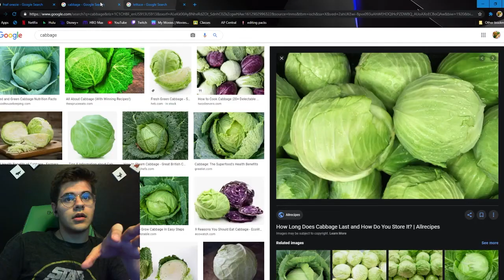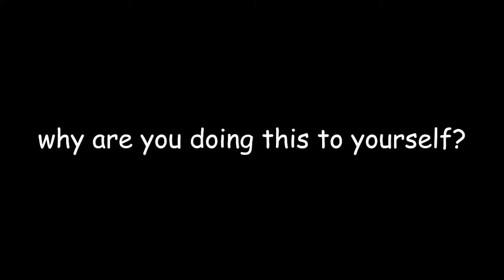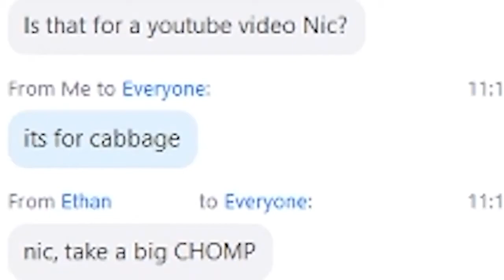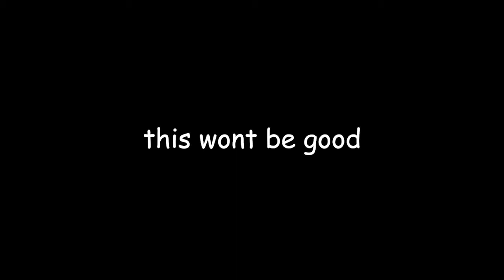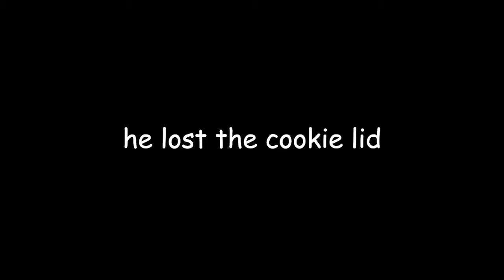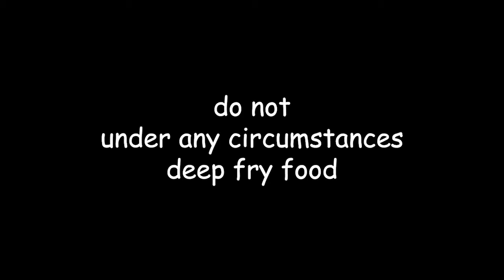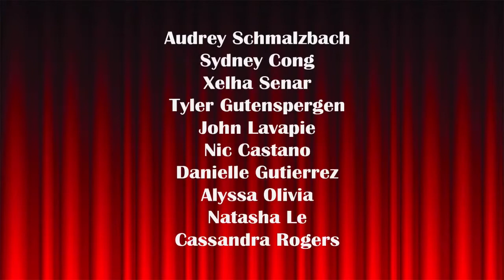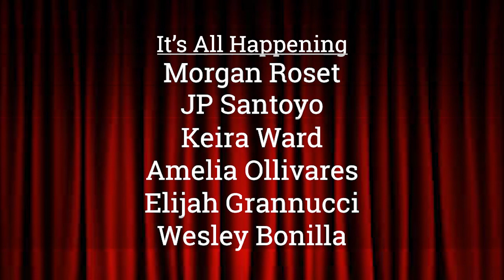Charter Oak Drama's 2021 Thespian/Cabaret Show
A collection of videos and performances from our Charter Oak Drama thespians in order to celebrate the Initiation of our incoming troupe members.

Listed Below are all the time stamps for the performances:

0:30 - Introducing Initiates

5:55 - Avery Hawkins / Stand-up Routine

9:30 - Is Nic Okay?

15:00 - Wesley Bonilla / I Can Do That - A Chorus Line

17:45 - It’s All Happening / Morgan Roset, John-Paul Santoyo, Keira Ward, Amelia Ollivares, Elijha Grannucci, Wesley Bonilla

23:00 - Left Behind / Tyler Gutenspergen, Glenna Van Kempen, Nadia Brielle, Robbie Montes

32:00 - Keira Ward / She Used to Be Mine

36:40 - Dear Theodosia / Xelha Senar & Cassandra Rodgers

41:20 - Natasha Le / Satisfied

48:30 - If That’s What It Is / Erick Sanchez, Vivian Godinez, Joshua Estrada

54:30 - Morgan Roset / History of Wrong Guys

58:30 - Nic Still Isn’t Okay

1:04:40 - Amelia Can’t Light A Candle

1:05:00 - Cell Block Tango / John-Paul Santoyo,
Elijha Grannucci, Wesley Bonilla, Erick Sanchez, Joshua Estrada, Kevin Moreno, Paola Flores, Lauren Caulderon, Morgan Roset, Vivian Godinez, Nishita Dashpute, Avery Hawkins

1:12:40 - Initiation Ceremony

1:18:00 - Class of ‘22 Thespian Officers